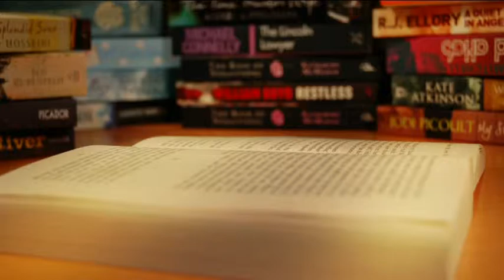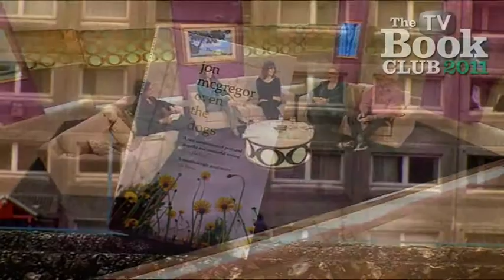Jon McGregor - Even The Dogs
The TV Book Club discuss Jon McGregor's novel, "Even The Dogs".
As featured on Channel4 and More4